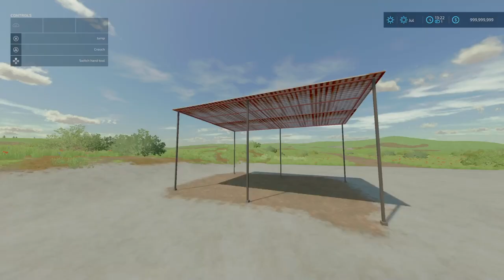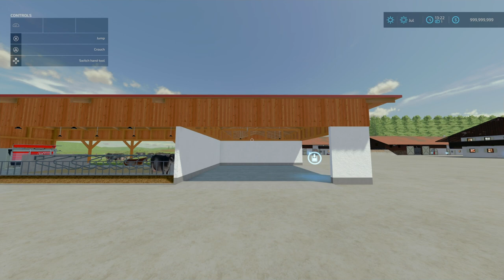JD Gator, Multi-Use Barn AND MUCH MORE | FS22 Mod Review Console | 25th March 2024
We're looking at NEW MODS for Farming Simulator 22 released on 25th
March 2024. We are looking at the slot counts and functionality of these new mods along with their functions and level of details.

Lets deep dive into these new mods. It is a long one

Timestamps:
0:00 Intro
0:21 Old Shed Metal
0:59 Cow Barn L Shape
3:30 Farmhouse Buchweiser
10:18 Pack of Silage Silos (Broken??)
14:14 Lime Production
15:50 Rope and Chain
17:31 Lizard T225
21:42 Self Made Front Weight Box
24:03 Lizard Slice Weight
25:24 Case IH 165
27:32 Krone GX 520
32:16 TSP-14
35:31 Lizard PF100
39:11 John Deere Pro Gator 2030A
42:54 Outro